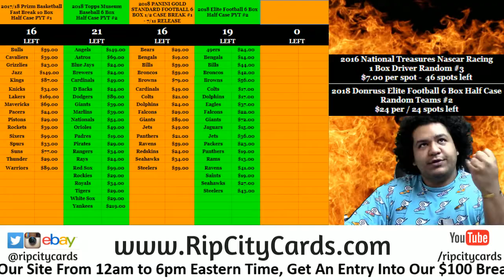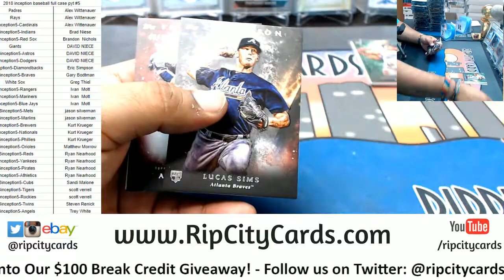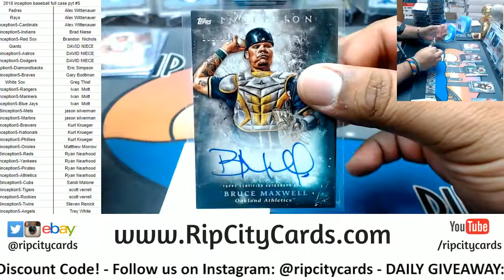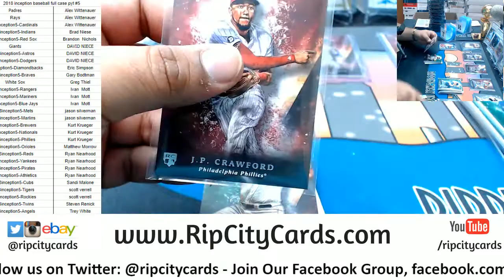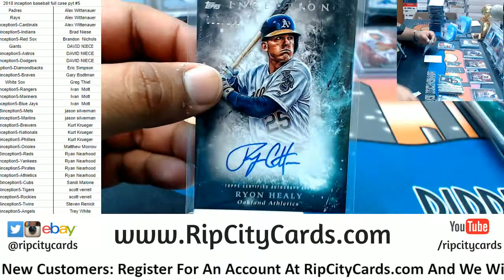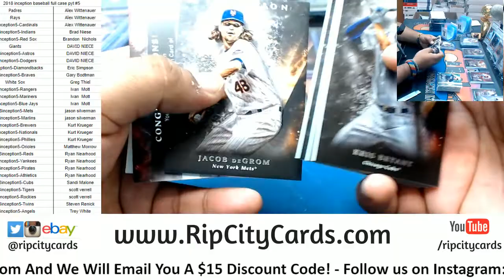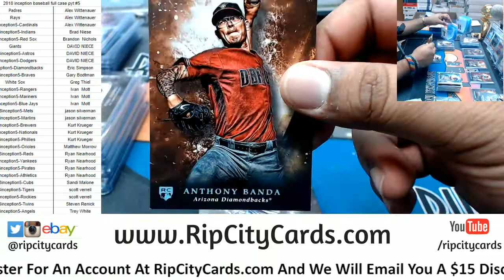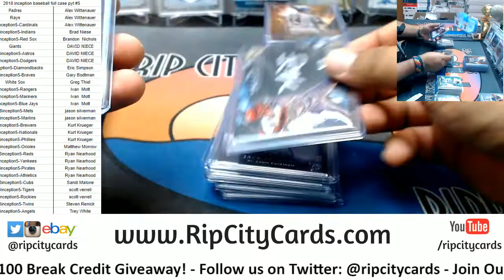2018 Inception Baseball Full Case PYT #5 RCC